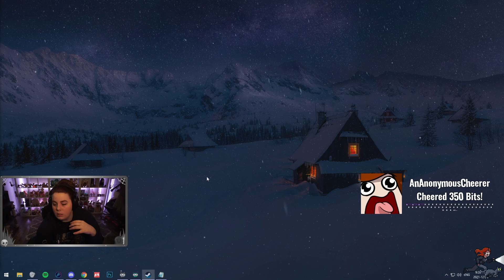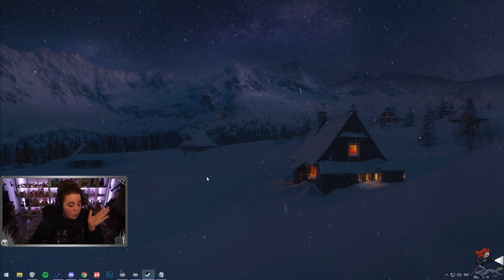Evraee Plays FNAF: Security Breach (PC) #7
Evraee plays FNAF: Security Breach (PC) on stream!